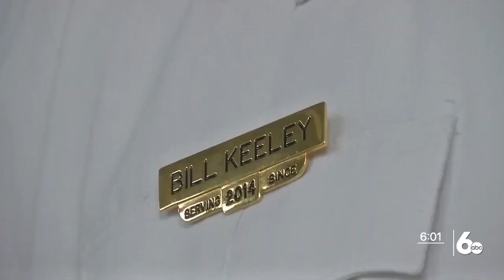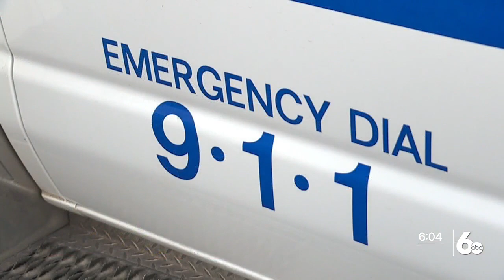Report: EMS in Idaho underfunded, rural patients left to feel the impacts